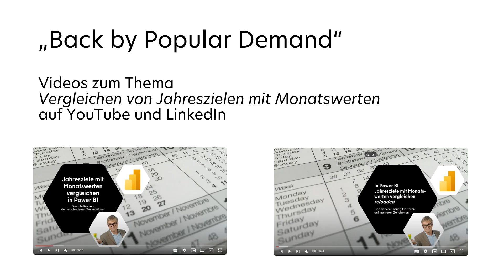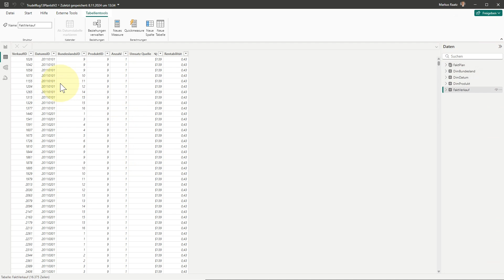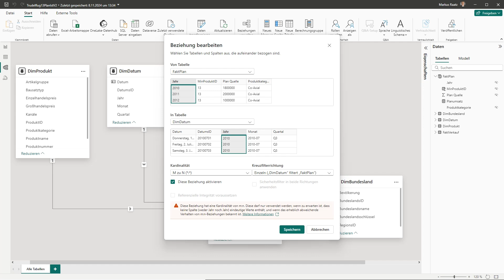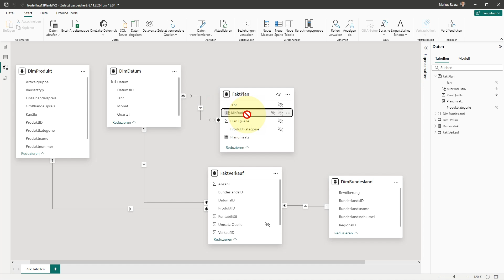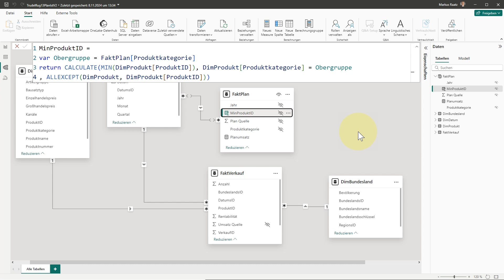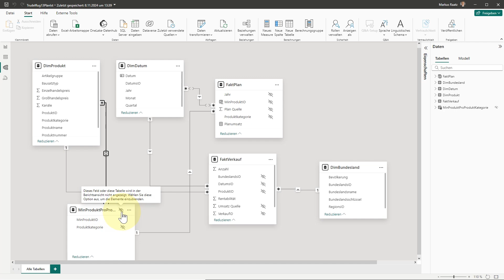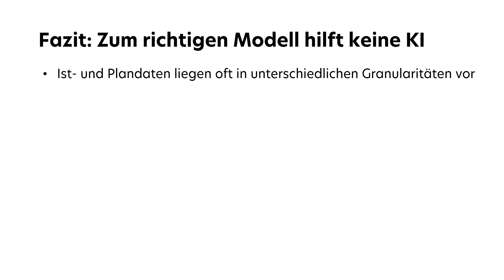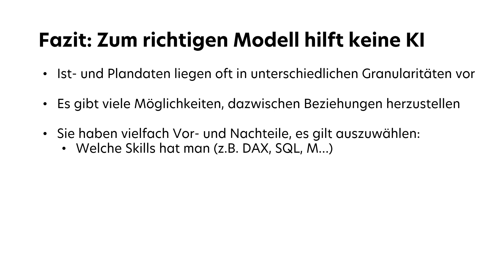Plan/Ist-Vergleiche in Power BI und Fabric richtig modellieren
In Power BI geht ne Menge, in Fabric geht noch mehr, aber nichts geht ohne die richtige Modellierung der Daten, für die es auch noch keine KI gibt! Ein klassisches Problem dabei: Ist-Daten sind auf Tagesebene, Plandaten auf Monatsebene. Das passt schlecht in ein und dieselbe Tabelle! Und wie richtet man dann die Beziehungen zwischen mehreren Tabellen ein? Zu dem Thema habe ich ja schon zwei Videos gemacht, aber es finden sich immer wieder neue Lösungen, diesmal eine mit der Formelsprache DAX. Danke an Vladimir Stepa von diacom für die Anregung!